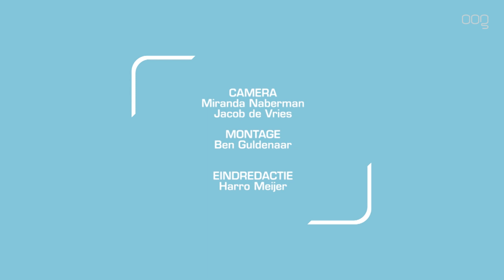Fiduciaschool zwemt voor het goede doel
Zoveel mogelijk baantjes trekken in openluchtzwembad De Papiermolen. Met die opdracht sprongen de leerlingen van de Fiduciaschool woensdagochtend in het water. Dat deden ze voor het goede doel.

"Ja, dat is voor de Groningen Swim Challenge", vertelt docent en initiatiefneemster Janet Coppens. "Door vandaag  baantjes te trekken zamelen we geld in om kanker uit de wereld te helpen." Alle leerlingen zijn de afgelopen weken de straat op gegaan om sponsoren te zoeken. "Ik denk dat ik iets van vijftien euro bij elkaar heb verzameld", zegt Milan. "Ik heb vooral vrienden en familie gevraagd."

Terwijl de regen met bakken naar beneden komt kan dit de leerlingen niet deren. "Ik heb al acht baantjes gezwommen", zegt een enthousiaste leerling tegen een begeleider. Hoeveel geld er precies is opgehaald wordt binnenkort bekendgemaakt.